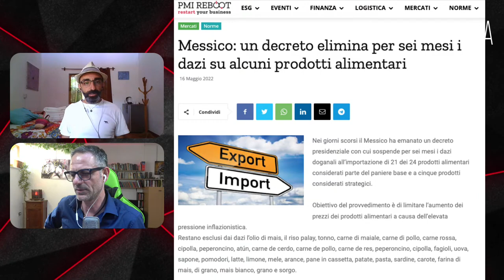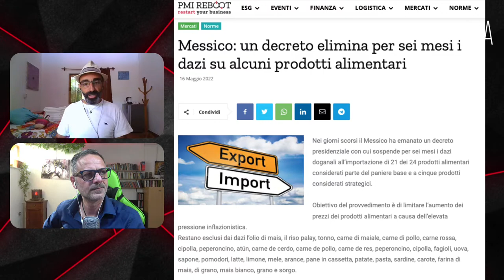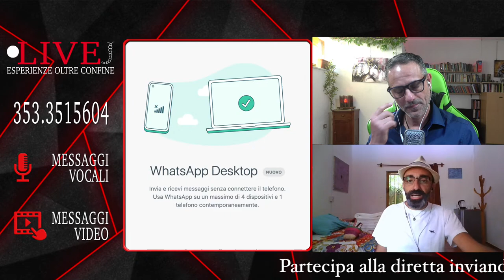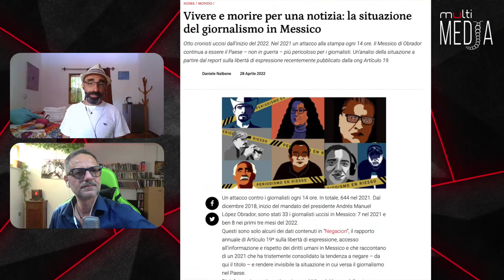TESTIMONIANZE OLTRE CONFINE - BUCERIAS MESSICO. Con Luca Vasori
TESTIMONIANZE OLTRE CONFINE - Chiba Giappone.
La rubrica che vuol dare voce ai tanti amici che seguono il canale dall’estero o ai tanti stranieri che vivono ormai stabilmente in Italia.
La lettura che spesso facciamo degli eventi che riguardano il nostro villaggio globale, è il più delle volte parziale e/o falsata dal mainstream, ormai completamente appiattito su un'unica narrazione dominante.
Dare voci a quanti vivono all’estero ci può restituire uno spaccato significativo di come nelle altre nazioni affrontino i nostri stessi problemi evidenziando pregi e difetti della politica italiana.
Scrostare un po’ di provincialismo non fa certamente male, un modo assai utile per comprendere definitivamente che non siamo mai stati il centro del mondo.
Saremo in compagnia di Luca Vasori un Italiano che dopo aver vissuto per più di 20 anni stabilmente in Nuova Zelanda s'è trasferito in Messico
Vi aspettiamo.